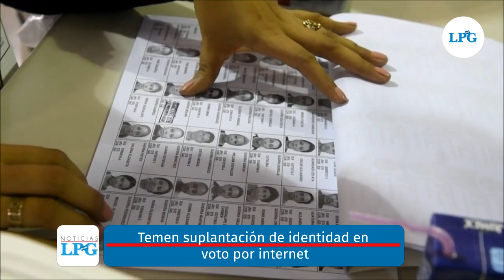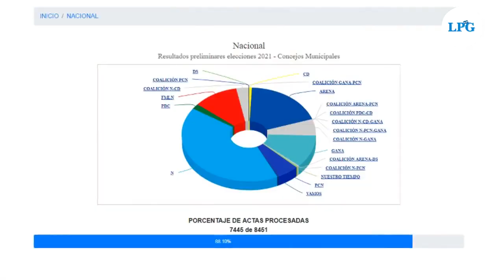Noticiero LPG 16 de septiembre: Capturan personas por difamar a figuras públicas en redes sociales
Seis personas fueron capturadas por la Fiscalía General de la República, acusadas de difamar a figuras públicas y de la revelación indebida de datos e información de carácter personal por medio de redes sociales.

¡Visítenos!